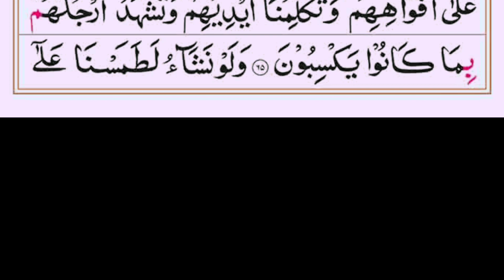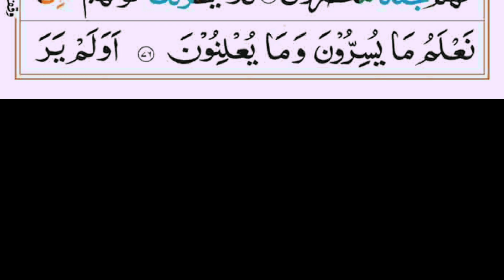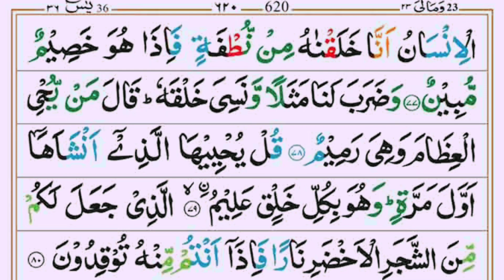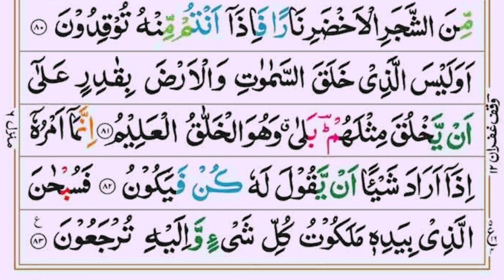surah yaseen🕌💚+ | EP_0010 | qari ghulam Hussain | سورۃ الیاسین | with Arabic text HD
"Quran Karim" "Quran Kareem" "Quran tilawat" "Daliy Quran tilawat" "Surah Yaseen" "Surah Mulk" "Surah yaseen full" "Sheikh sudais surah yaseen" "Manzil Dua | Ruqyah Shariah | منزل daily recitation of manzil dua Cure and Protection"
surah yaseen qari sadaqat Ali
surah yaseen qari Abdul Rahman mossad
surah yaseen Mishary
surah yaseen Recitation nasheed
surah yaseen tilawat Mishary

surah Rahman qari Abdul Rahman mossad
surah Rahman Mishary
surah Rahman Recitation nasheed
surah Rahman tilawat Mishary